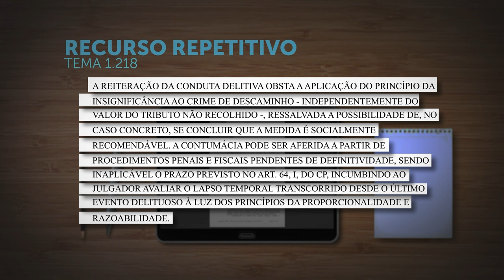Em repetitivo, Terceira Seção define que reiteração no crime de descaminho impede insignificância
​A Terceira Seção do Superior Tribunal de Justiça (STJ), em julgamento de recursos especiais submetidos ao rito dos repetitivos (Tema 1.218), decidiu que não é possível aplicar o princípio da insignificância no crime de descaminho quando o acusado já foi processado pelo mesmo delito, ainda que os outros processos não estejam concluídos e seja qual for o valor dos tributos que deixaram de ser pagos. O colegiado, entretanto, deixou aberta a possibilidade de aplicação da insignificância se o julgador entender que ela é socialmente adequada para o caso.
REsp 2083701
REsp 2091651
REsp 2091652